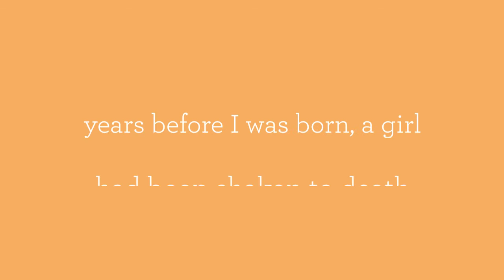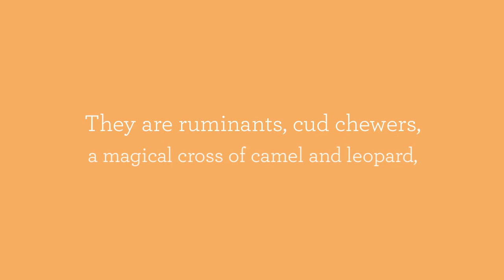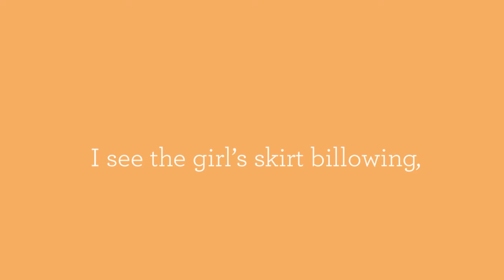The Giraffes at Lincoln Park Zoo by Anna Leahy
a visual representation of Anna Leahy's "The Giraffes at Lincoln Park Zoo."

Published in our Animal Theme issue, October 2015.

Nominated for the Pushcart Prize.